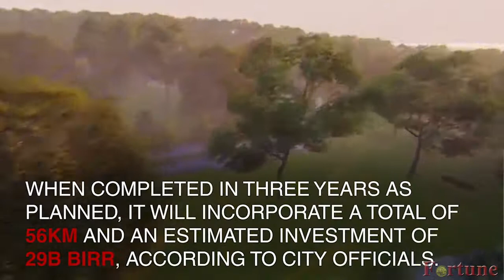Varnero Awaits Contract for Addis Abeba Riverside Project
Varnero is getting ready for the construction of part of the grand AddisAbaba riverside revitalisation project worth 2.5 billion Br while awaiting the contract from the city administration.